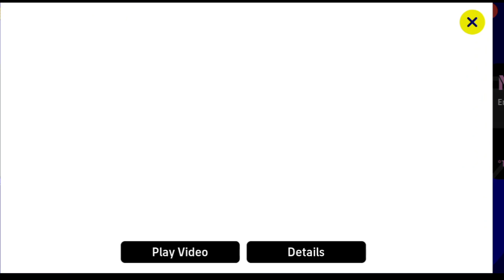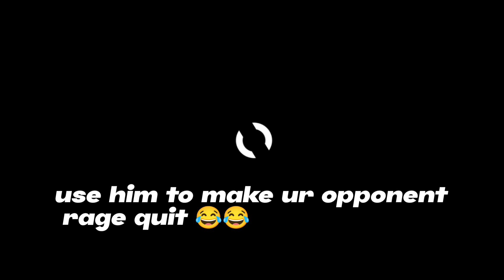free messi card in efootball 23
gameplay using free inter miami messi card